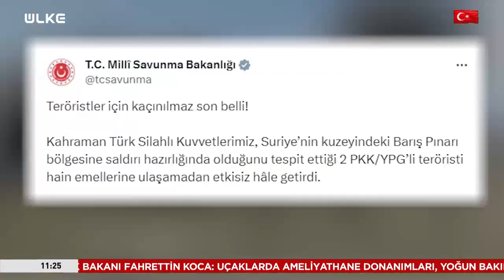Suriye'de Kritik Operasyon! Etkisiz Hale Getirildi...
Suriye’nin kuzeyindeki Barış Pınarı bölgesine saldırı hazırlığında olduğu tespit edilen 2 PKK/YPG’li terörist etkisiz hale getirildi. İşte detaylar...